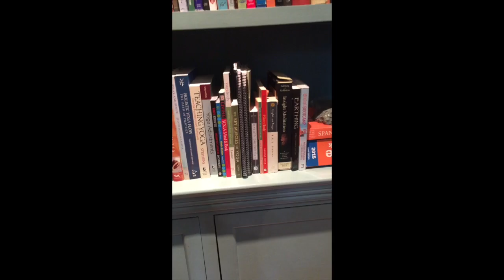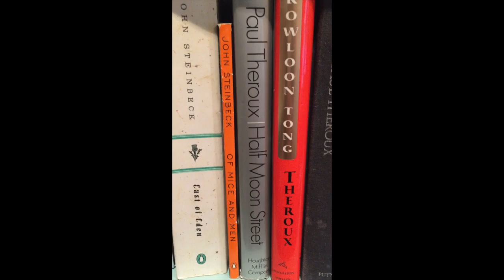Mark O'Brien Story on the Shelves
2016 Henry Clay Final Film Project